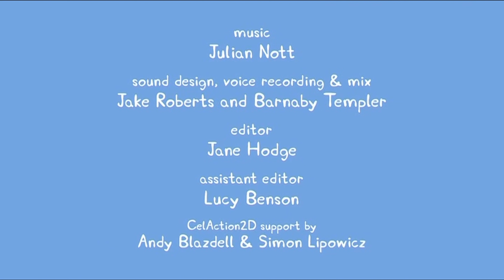Prasátko Peppa S02E50 TATÍNKOVY NAROZENINY (Daddy Pig's Birthday) CZ 4K ULTRA HD